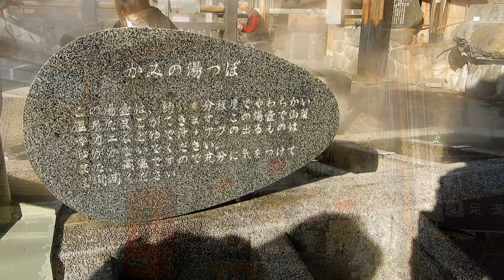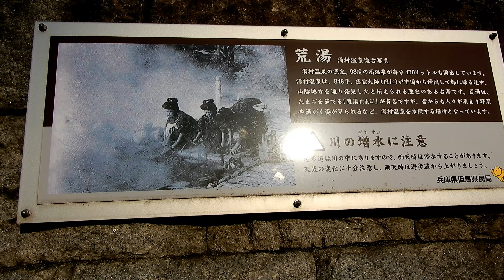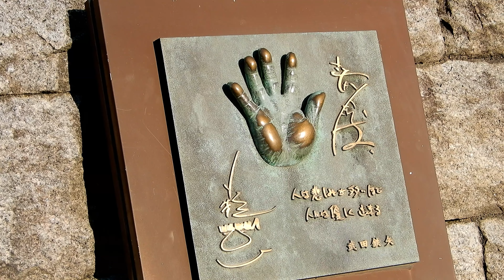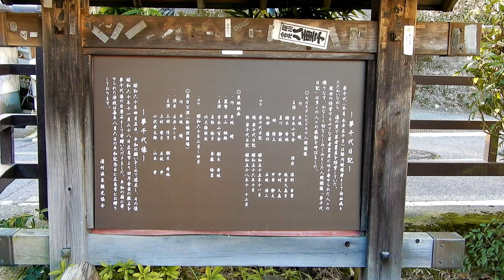夢千代の里 日本屈指の高熱温泉 湯村温泉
「湯村温泉」は、兵庫県北西部、日本海側の山陰地方に位置し鳥取県に接しています。
春来川のほとりに湧く日本屈指の高熱温泉です。
今からおよそ1200年前に慈覚大師によって発見されたと伝えられている古湯であり、元湯は「荒湯」と呼ばれ98度の高温泉が毎分470リットルも湧出しています。 「荒湯」で温泉たまごを茹でる観光客の姿は、湯村温泉独特の風景です。
また、夢千代の里として有名で、夢千代が胎内被爆し、白血病であと3年の命と宣告された夢千代が母の残した小さな温泉町の置屋を女手ひとつで切り盛りする物語の舞台となった所です。